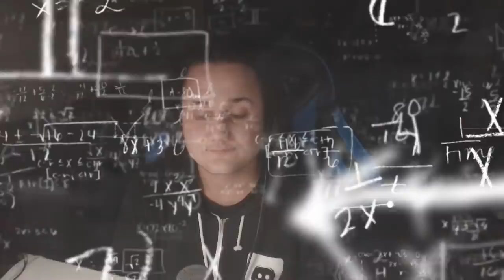Revealing My REAL Name..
Revealing My REAL Name.. - Enjoy!